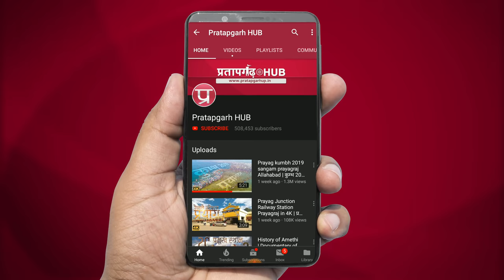Indian Blacksmith Market | लोहार का बाजार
किसान अगर पूरे देश के लिए अनाज पैदा करता है तो लोहार उस किसान के काम को आसान बनाने के लिए फावड़ा, कुदाल, खुरपी, हथौड़ी, कुल्हाड़ी, हंसिया, गहदाला इन उपकरणों का निर्माण करता है।  भारत वह देश है जहां पर लोहारों के देवता विश्वकर्मा की पूजा की जाती है। इस वीडियो में उनके जीवन को काव्यात्मक शैली में प्रस्तुत करने का प्रयास किया गया है। आशा है आपको यह वीडियो पसंद आएगा।  वीडियो को लाइक शेयर और कमेंट करना मत भूलिएगा !

उस व्यक्ति को लोहार कहते हैं जो लोहा या इस्पात का उपयोग करके विभिन्न वस्तुएँ बनाता है। हथौड़ा, छेनी, भाथी (धौंकनी) आदि औजारों का पयोग करके लोहार फाटक, ग्रिल, रेलिंग, खेती के औजार, कुछ बर्तन एवं हथियार आदि बनाता है। भारत में लोहार एक प्रमुख व्यावसायिक जाति है।